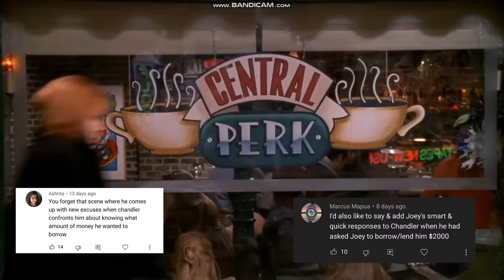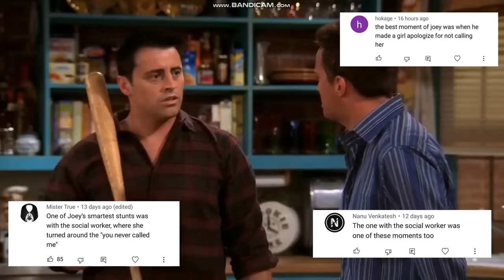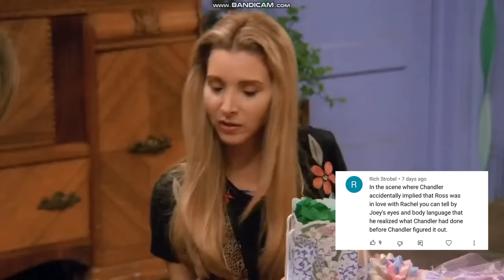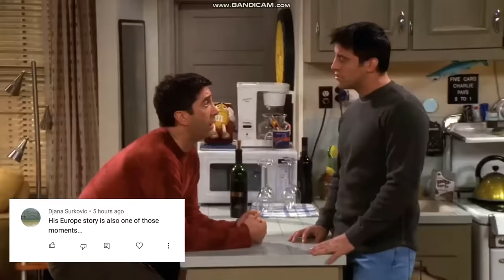Friends- Joey can actually be smart sometimes (PART 2)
Part 2 is finally here. Part 1 of this video "Joey can actually be smart sometimes" got a lot of views and now it is my most popular video (thank you so much for that!) I decided to make part 2 from the comments you guys wrote me on part 1, it turns out I forgot a lot of scenes...